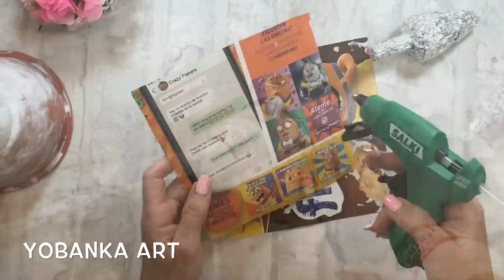RECICLANDO UNA BOTELLA ¡ Preciosa ¡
Vamos a reciclar una botella y la transformaremos en una obra de arte. Con muy pocos materiales y con mucha imaginación, podemos hacer verdaderas preciosidades.
web con mas de 250 videotutoriales y descargables

RECYCLING A BOTTLE Precious!
We are going to recycle a bottle and transform it into a work of art.
With very few materials and with a lot of imagination, we can make real beauty.
web with more than 250 video tutorials and downloadable

УТИЛИЗАЦИЯ БУТЫЛКИ Драгоценно!
Мы собираемся переработать бутылку и превратить ее в произведение искусства.
С очень небольшим количеством материалов и с большим воображением, мы можем сделать действительно ценные вещи.
веб-сайт с более чем 250 видеоруководствами и загружаемыми